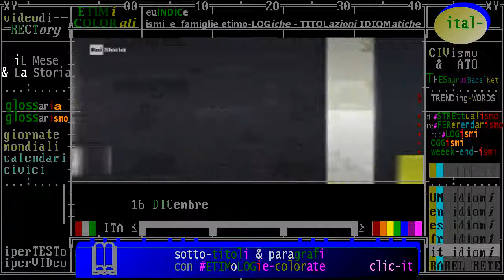§.*/* iL fatto storico del giorno commentato, oggi è il 16 DICEMBRE // Rai Storia - Accadde Oggi